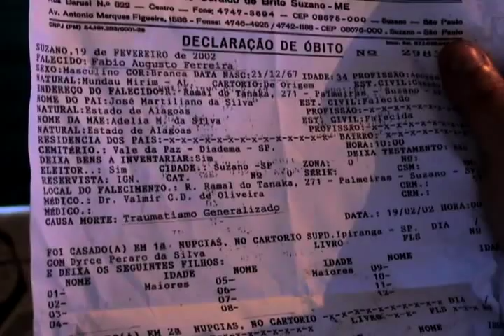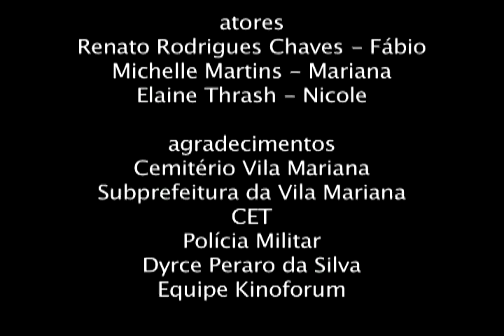Talk To Me - Brazilian Horror Movie [CC in English]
2009 São Paulo International Short Film Festival- Workshop Sessions
2009 Curta Santos- Oficial Selection
2009 Kinooikos Sessions
2010 Trash- 4ª Mostra Goiânia de Filmes Independentes
2010 4º Cinefantasy- Official Selection
2010 1º Espantomania - 2nd Place "Best Director"
2011 1º Guaru Fantástico- Official Selection

 "Fabio faces relationships problems with Mariana. Meanwhile strange phenomena and memories from a dark past begins to haunt the troubled man".

Fábio está tendo problemas em seu relacionamento com Mariana. Ao mesmo tempo fenômenos estranhos e alucinações de um passado perturbador vêm assombrá-lo, levando-o a uma encruzilhada.

Meu primeiro trabalho como diretor. Curta realizado durante as Oficinas Kinoforum 2009.

Elenco:
Elaine Thrash
Renato Rodrigues
Michelle Martins

Equipe
Direção: Audrey Martiliano, Renata Agudo
Roteiro: Audrey Martiliano, Maiza da Mota Castro
Fotografia: William Nunes
Direção de Arte: William Nunes
Montagem: Jorge Aparecido Paula, Sílvia de Sousa Malta
Produção: Carlos Eduardo Neves, Magda Gonçalves
Produtora: Associação Cultural Kinoforum
Som direto: Leonardo Silva
Edição de som: Jorge Aparecido Paula, Sílvia de Sousa Malta
Produção executiva: Zita Carvalhosa
Câmera: William Nunes